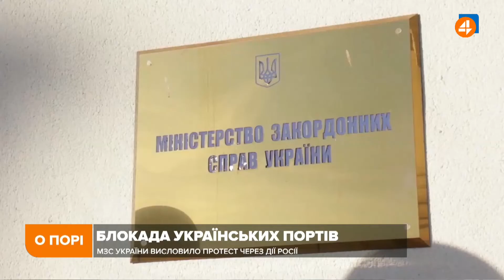Блокаду українських портів — це політичний тиск і спроба ескалації, — Юсов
Директор школи відповідальної політики Андрій Юсов про зустріч радників «Нормандської четвірки»